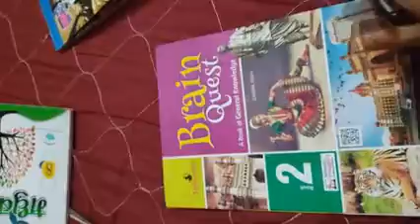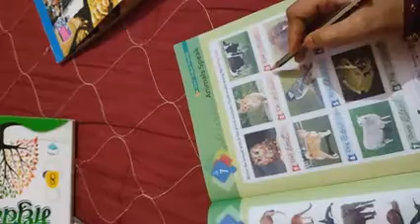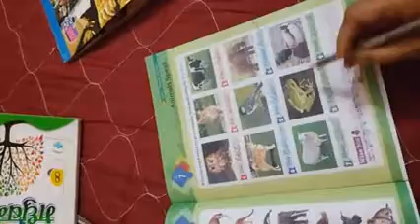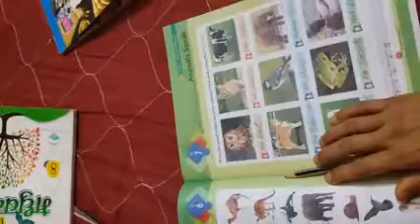07-05-2021, class 2nd : G. K.